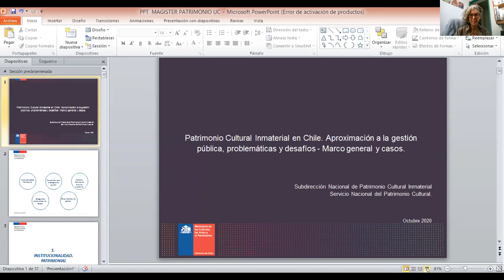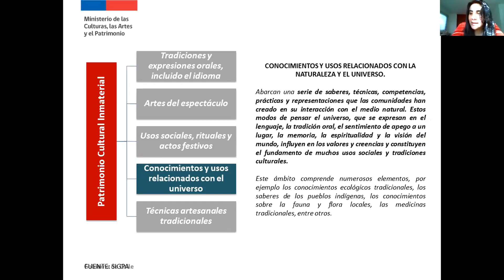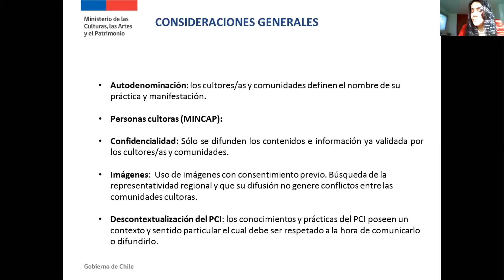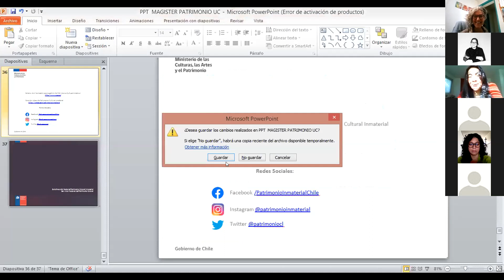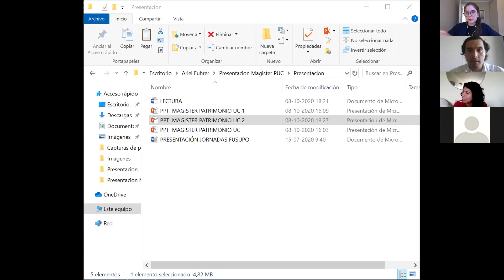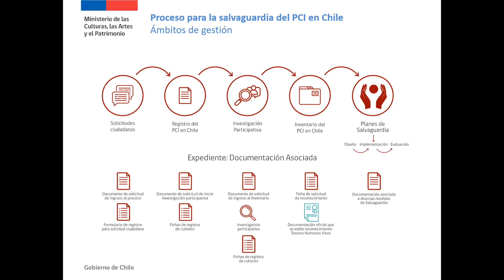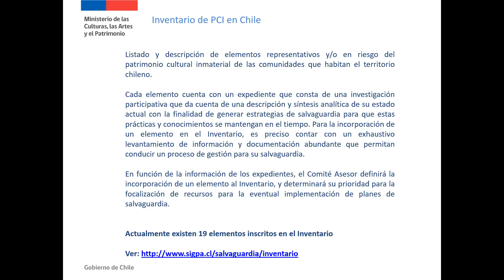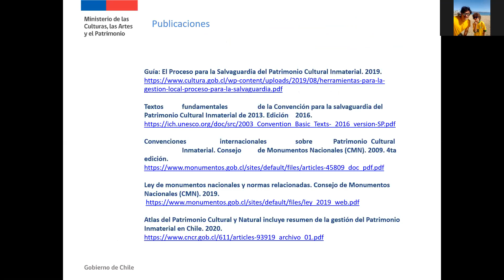2da Sesión Ciclo Clases Abiertas GPyDL | Invitados: Cristina Gálvez y Ariel Führer